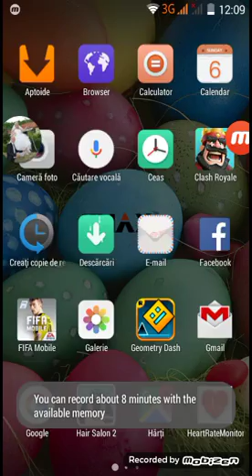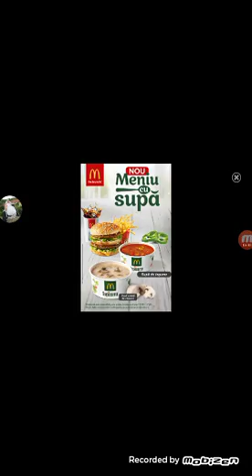Cel mai tare tren în minecraft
Roby Stoia